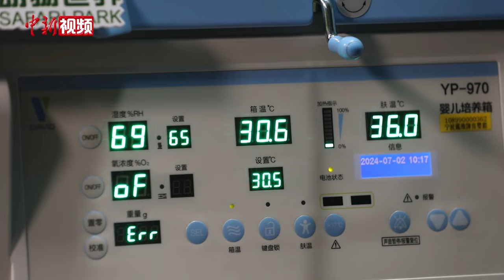全球唯一大熊猫三胞胎老大“萌萌”当妈：带娃好累啊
近日，广州长隆野生动物世界传来喜讯，全球唯一大熊猫三胞胎中的老大萌萌顺利产仔，新生“熊宝”，备受宠爱。

6月18日凌晨3点38分，大熊猫萌萌在怀孕128天后，顺利产下一胎雌性幼仔，小仔出生后叫声嘹亮、外观正常，健康状况良好。

动物保育专家介绍，小仔出生后，萌萌很快就适应了妈妈的身份，会把幼仔轻轻叼起来，拥入怀中，需要移动的时候就衔在嘴里。在幼仔出生后的前几周，大熊猫妈妈萌萌几乎寸步不离地照顾着孩子，甚至为照顾孩子能不吃不喝。不过，新手妈妈不好当，这份工作萌萌也有不想干的时候。（王庆然）